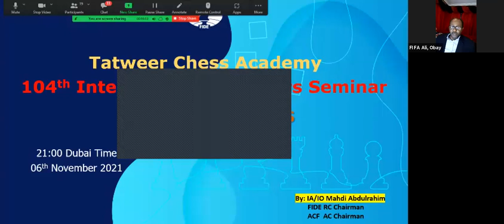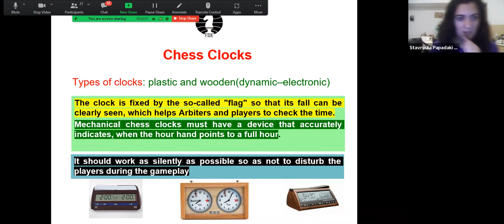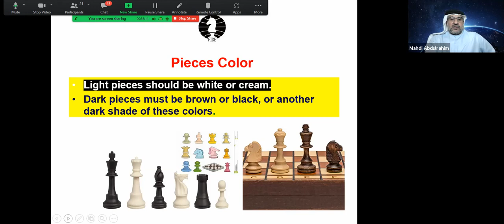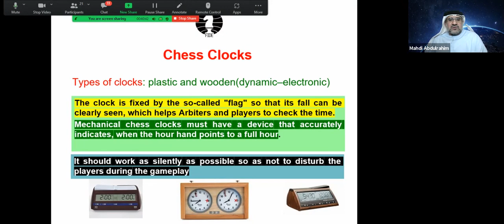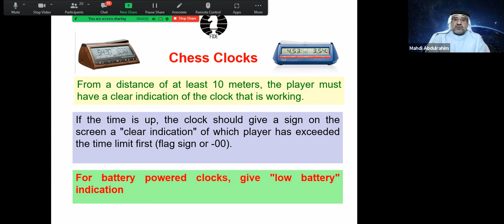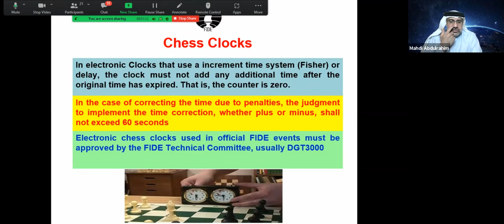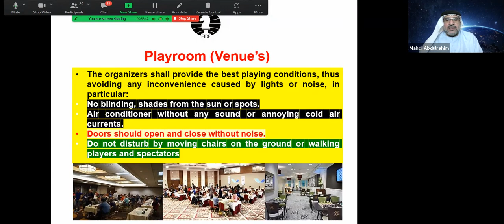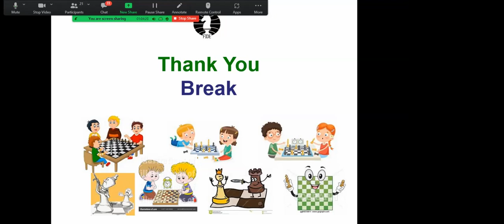English, Day 1 - Lecture 1 - Tatweer Chess Academy - FIDE Arbiters 104th Seminar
Tatweer Chess Academy is representing this arbiters seminar under the auspices of FIDE.
The lecturer is the chairman of FIDE Rules Commission, and the chairman of the Arbiters Commission in the Asian Chess Federation as well.

This video is the first in the series